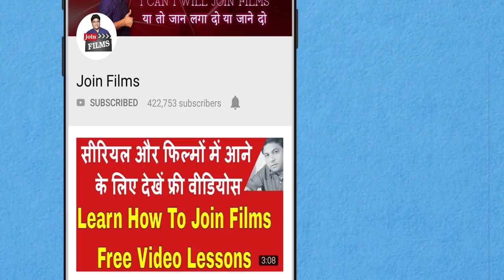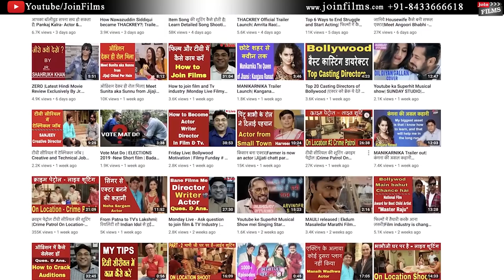Make Your Short Film with Joinfilms|FilmyFunday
In this video i tell you how you can make your own film with joinfilms productions. aap apni short film joinfilms ke sath free me bana sakte hai . learn how to make your first film. all filmmaking support and training

Writers, अपनी कहानी पे फ़िल्म कैसे बनाये? | Short Film Contest for Writers :-